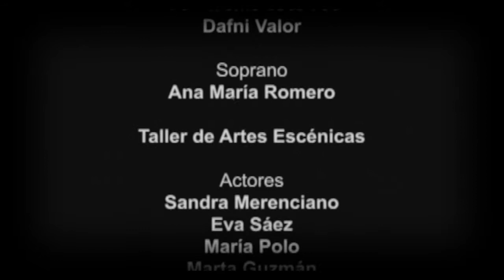Orquesta Sinfónica del Mediterráneo - Historia de la Música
Obvio Producciones Musicales presenta el Concierto Escenificado "Historia de la Música" en el Palau de la Música de Valencia, dentro del Ciclo Música en Familia. Orquesta Sinfónica del Mediterráneo. Director, Juan Antonio Ramírez. Actores, Taller de Artes Escénicas. Narrador y guionista, Rafa Higón.